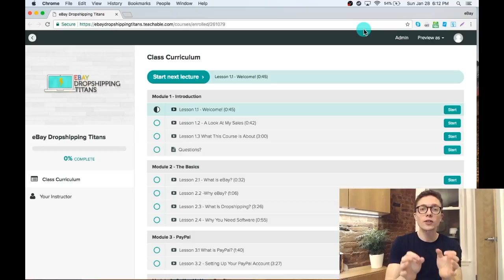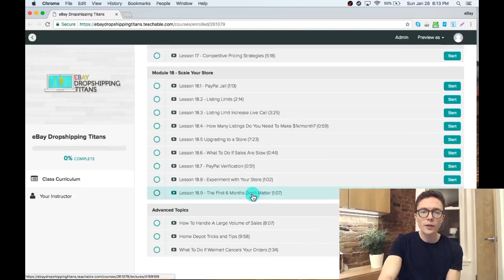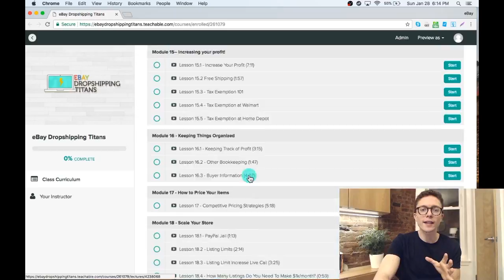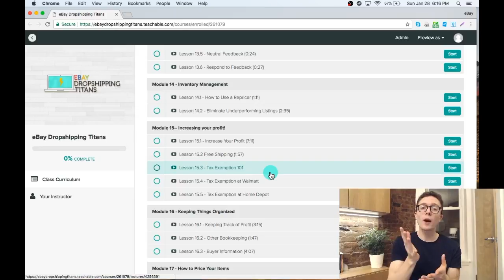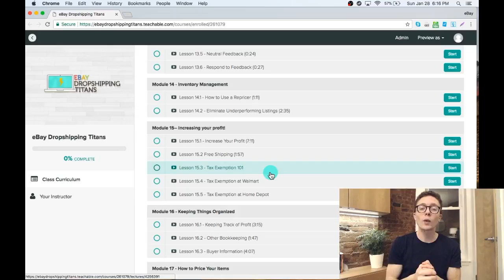New Lessons About Tax Exemption in my eBay Dropshipping Titans Course!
★★ My ebay Dropshipping Titans Course ★★

★★  We do a live Q&A each Tuesday. Ask a question in the comments below and we'll answer them! ★★